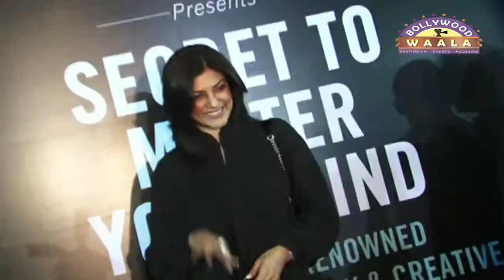FEATURE | Female Cops Of Bollywood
Check out Bollywood actresses who were seen on-screen in role of female cop.